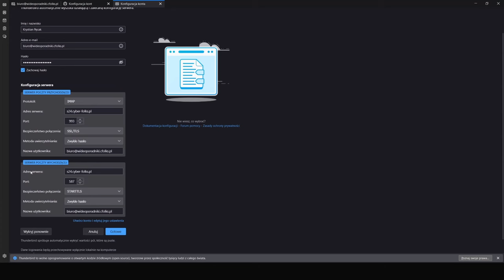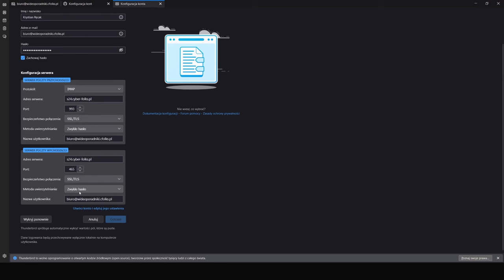Jak dodać konto pocztowe w Mozilla Thunderbird? 👉 PORADNIK krok po kroku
Jak dodać konto pocztowe w Mozilla Thunderbird?
Zawartość filmu:
00:00 Wstęp do obsługi kont pocztowych w Mozilla Thunderbird
00:15 Konfiguracja poczty w Mozilla Thunderbird